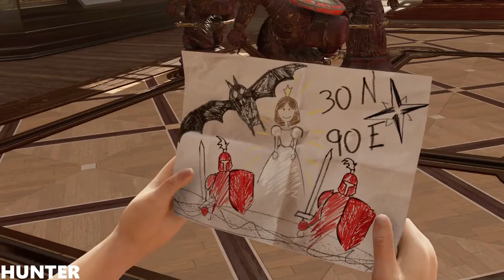SHADOW OF THE TOMB RAIDER Walkthrough Gameplay Part 4 PS4 PRO (1080p60fps)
PC SPECS:
- cpu: INTEL i9 9900K 4.86ghz
- mainboard: ASUS ROG STRIX Z390-F GAMING
- vga: ASUS RTX 2080 Ti Strix OC 11GB
- ram: KINGSTON PREDATOR DDR4 32GB 3466 MHZ CL15
- ssd: SAMSUNG 970 Evo 1TB M.2 SATA 3400/1500
-hdd : WDD RED 6tb x3
- psu: EVGA 1300WATT
- cpu cooler: CORSAIR H100I V2 HYDRO SERIES
-case: Phanteks Enthoo Evolv atx + RGB LED